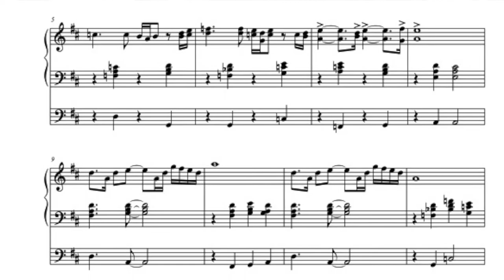Trumpet Tune in the key of D(avid), for David Houlder, organ work by Phil Lehenbauer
I wrote this festive work for organist David Houlder's birthday in January 2021.  David has always been a wonderful champion of my compositions, and I could think of no better way to honor him than with music.  And since he mentions my love of kayaking in his videos, I've included a short kayak video from here in Fort Lauderdale.  I've also included pics of Leeds Minster on my first visit there in 2014.  I was thankful to get back there in 2020 and hear David play and conduct a beautiful evensong!

David premiered this work on July 31 at Leeds Town Hall, and that video is here:

This recording is from Shepherd of the Coast Lutheran Church in Fort Lauderdale, Florida, where I am organist.  This work, and many others of mine, are available for instant download at SheetMusicPlus.com or via this link: